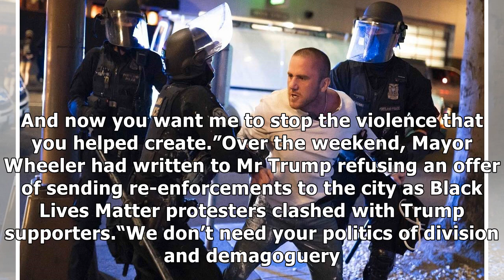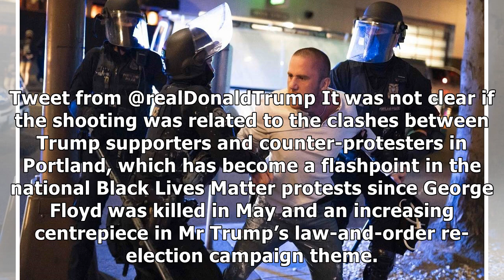Mayor, Trump trade blame over Portland violence as one man shot dead | The New Daily